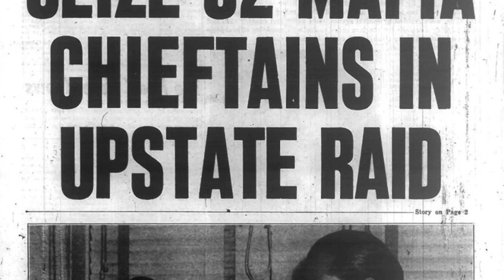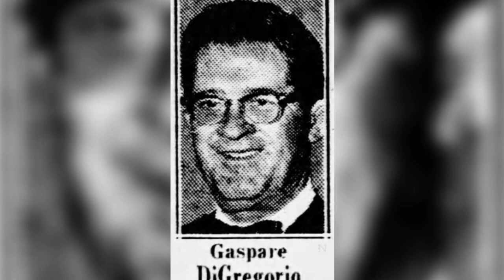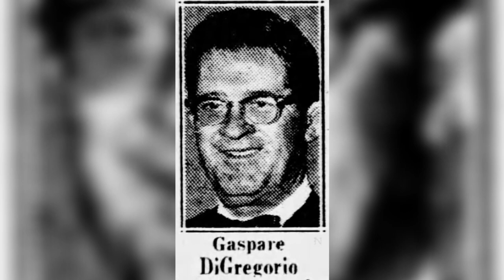JOSEPH BONANNO THE YOUNGEST CRIME BOSS AND HIS DOWNFALL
Joseph Charles Bonanno sometimes referred to as Joe Bananas, was an Italian-American crime boss of the Bonanno crime family, which he ran from 1931 to 1968. Bonanno took control of most of the crime family, and at age 26, Bonanno became one of the youngest-ever bosses of a crime family. In 1963, Bonanno made plans with Joseph Magliocco to assassinate several rivals on the Mafia Commission.